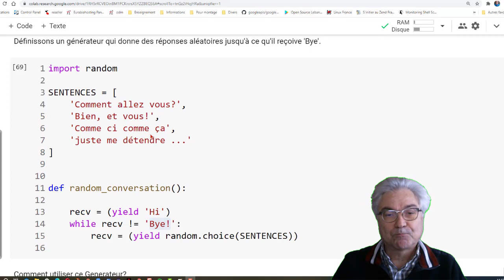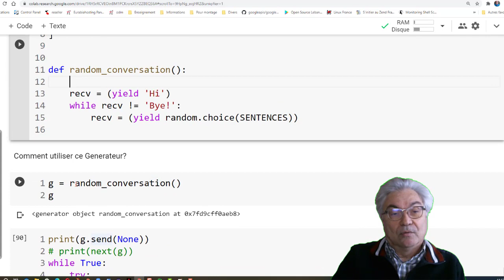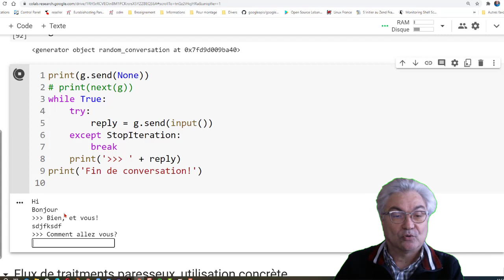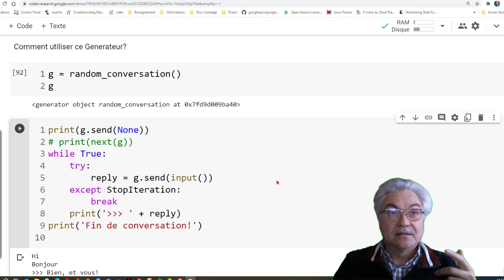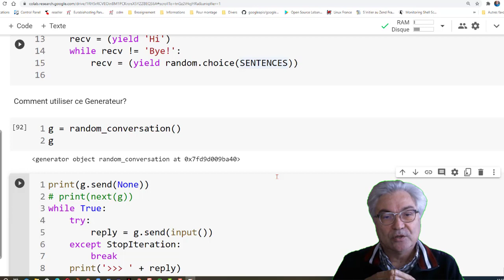Générateur et coroutine, envoyer des valeurs à une fonction générateur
Vous pouvez utiliser send () pour envoyer des informations à un générateur. À l'intérieur du générateur, cela deviendra la valeur de retour de yield.

Parce que le générateur donne la sortie avant de recevoir l'entrée, le premier send () doit envoyer None!

Les informations de flux entre un générateur et l'appelant du générateur peuvent être difficiles à suivre.